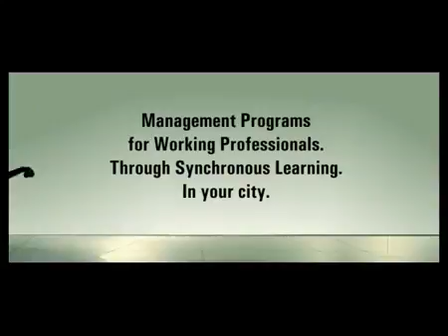Niit Ad 2009